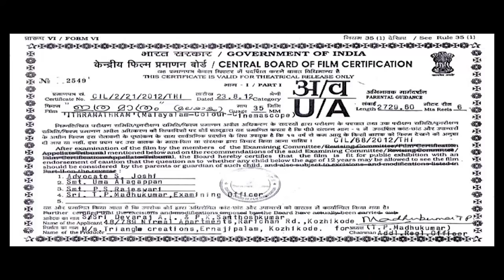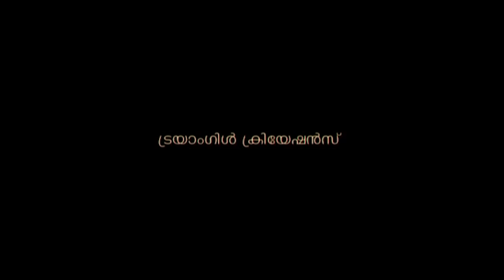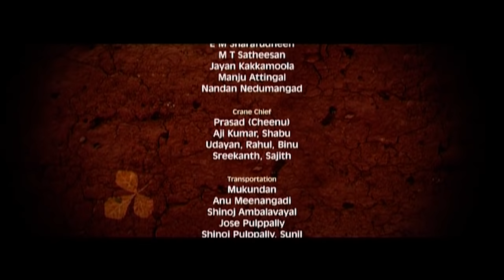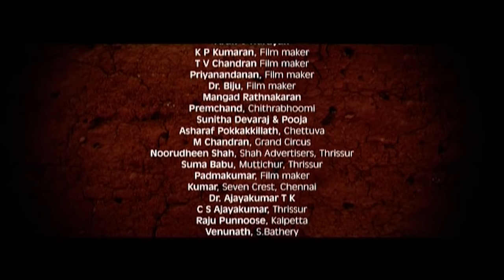Malayalam Full Length Movie | Ithramathram | Biju Menon | Swetha Menon | Latest malayalam Movie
Ithra Mathram (Malayalam: ഇത്ര മാത്രം) is a Malayalam film directed by K. Gopinathan from a screenplay adapted from Kalpatta Narayanan's novel of the same name. The film takes a closer look into the life of a 38-year-old woman living in a sleepy village in Wayanad, on her death, from the memories of a few persons who were part of her life. The film stars Biju Menon, Swetha Menon and Malavika in pivotal roles. The film released on 14 September 2012 to mixed reviews. It won the FIPRESCI Award for Best Malayalam Film at the 17th International Film Festival of Kerala.